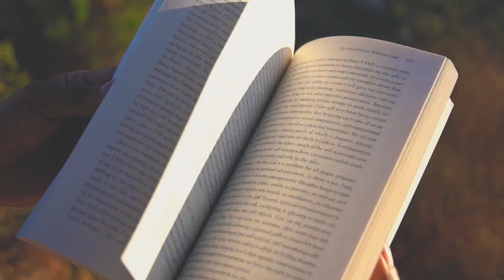Why I Quit watching porn: Reclaiming Control!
Why I Quit watching porn!

Welcome back to 9-5 Actor! Today, we're delving into a deeply personal and often taboo topic: pornography. In this candid and thought-provoking video, I share my journey and reasons behind quitting porn. Beyond our usual discussions on acting, we're diving into life's complexities, addressing the impact of pornography on relationships, mental health, and personal growth. Join me as I open up about the challenges, revelations, and unexpected benefits of this decision. Whether you're considering quitting yourself or simply curious about the realities of porn addiction, this video offers valuable insights and perspectives. Let's dive in!
00:00 Introduction
00:43 Why I quit watching porn
01:42 Values and Ethics
02:46 Relationship Dynamics
03:57 Psychological well-being
05:11 Impacts on productivity